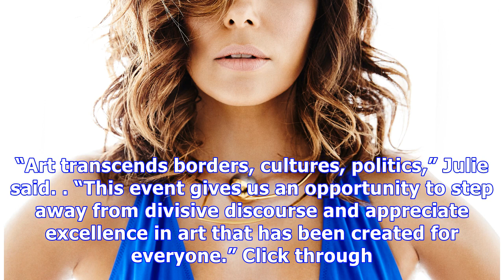Eva longoria & more dazzle at kennedy center honors as donald & melania skip event